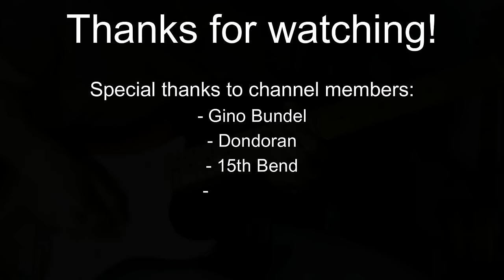Sultans of Swing solo, if it were written by Jimi Hendrix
It ain't easy to get a grasp on Jimi's sonic and melodic wizardry, but here's an attempt. Molded the beat after 'All along the Watchtower' Hope you enjoy!

▶Guitar◀
- Fender Vintera Stratocaster

▶Effects◀
- Dunlop Jimi Hendrix Fuzz Face Mini
- Dunlop Crybaby Wah
- TC Electronics Flashback Delay